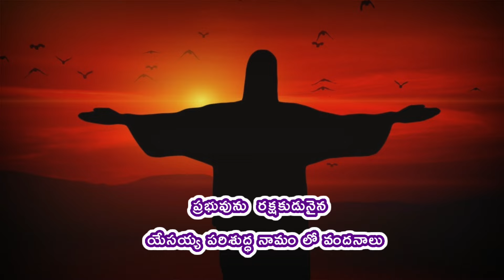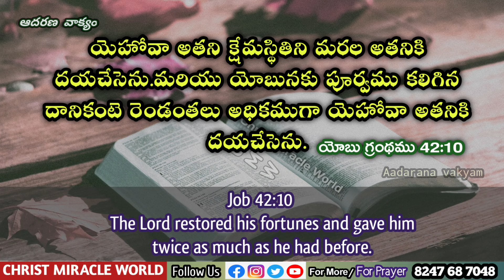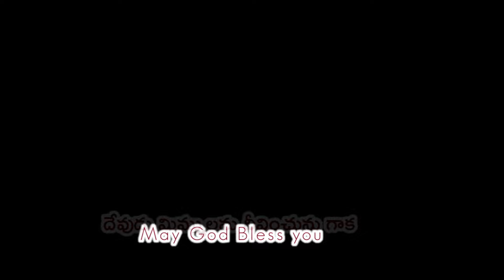𝐓𝐨𝐝𝐚𝐲'𝐬 𝐏𝐫𝐨𝐦𝐢𝐬𝐞 | 𝐖𝐨𝐫𝐝 𝐨𝐟 𝐆𝐨𝐝 02/10/2024 Eroju Devuni vagdanam|Bible promise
02/10/2024 CMW
Bible Devotion.

Aadarana vakyamu.
ఈ ఆదరణ వాక్యము ద్వారా ఆదరించబడుతున్నారని బలపరుచబడుతున్నారని  నమ్ముతున్నాము.
🔴 Offerings 🔴
Google pay/Phone pay